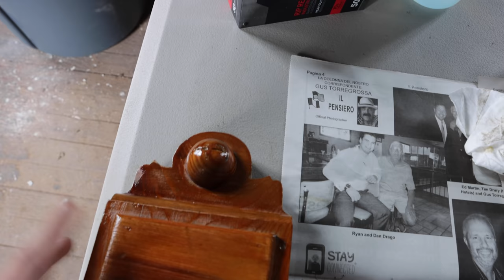Today is a very Sad Day! Upcycling Church Pews! EP 21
Bit of a sad episode this week as my neighborhood lost another amazing home of a neighborhood founder John Loler to a fire. We also received our first 2 sets of window sashes which should be going into the maids room very soon. I went and picked up a huge amount of oak from some old church pews. Lastly more stripping and plaster was completed per usual. All in all it was a good week for my home but a sad one for the neighborhood.

^^^Seriously if you visit St. Louis and love all things Victorian go here^^^